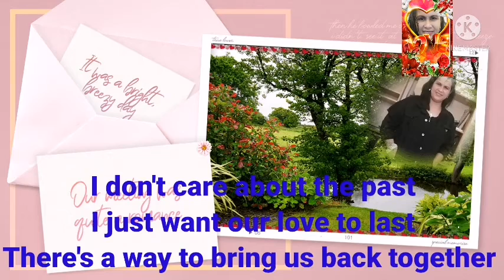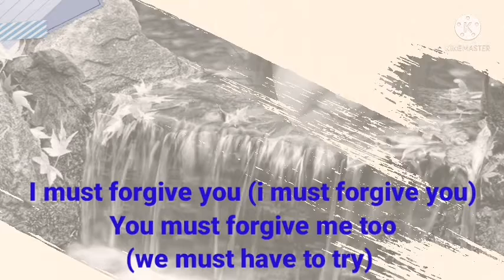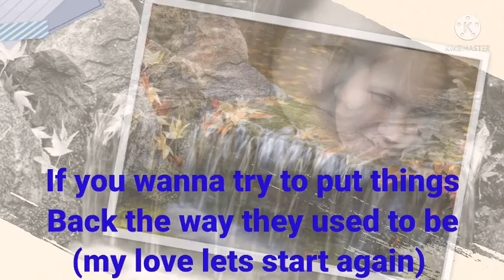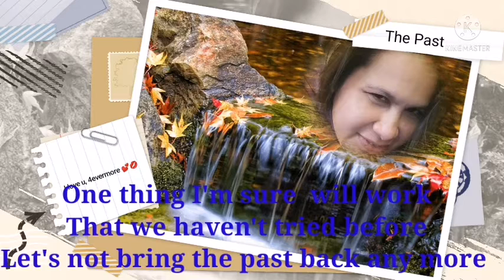THE PAST BY:HEARTYLOVING LALAGUNA